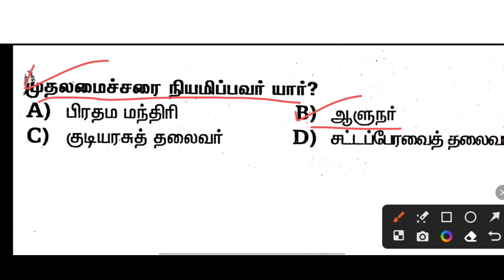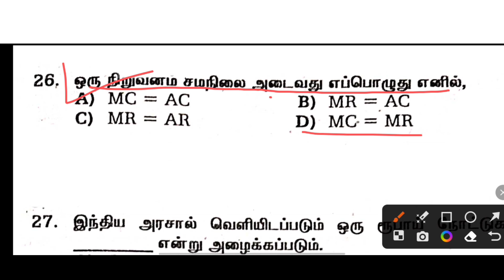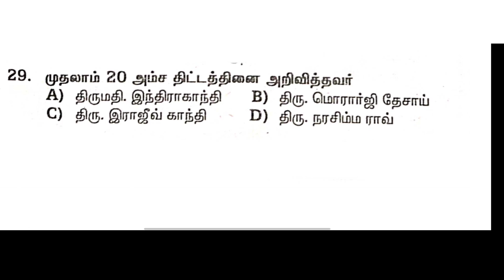TNUSRB SI EXAM MODEL QUESTION PAPER-21 | மாதிரி வினாத்தாள்